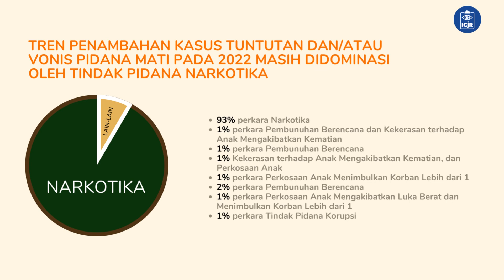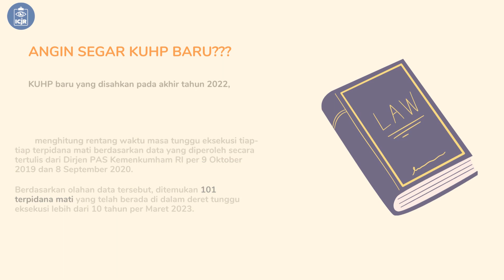Laporan Situasi Kebijakan Pidana Mati di Indonesia Periode 2022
Terdapat 132 penambahan kasus pidana baru yang dituntut dan/atau divonis pidana mati tahun 2022.

Tren penambahan kasus pada 2022 juga masih didominasi oleh tindak pidana narkotika.
Menariknya, penjatuhan pidana mati masih terus diwarnai dengan narasi populis.

Seperti penggunaan pidana mati untuk kekerasan seksual, terdapat 2 kasus kekerasan seksual yang dituntut dan/atau divonis pidana mati pada kasus tanpa menyebabkan kematian

Padahal, apabila Penjatuhan hukuman mati untuk kasus kekerasan seksual anak, dapat menjadi boomerang terhadap anak korban.

Penjatuhan pidana mati di indonesia hanya menghindarkan negara melakukan tugasnya untuk melindungi korban dan seolah-olah negara mencoba membuktikan diri untuk terlihat berpihak terhadap korban dengan narasi hukuman paling berat, sebagai narasi yang populis.

Hal ini bukan berarti berpihak pada korban.